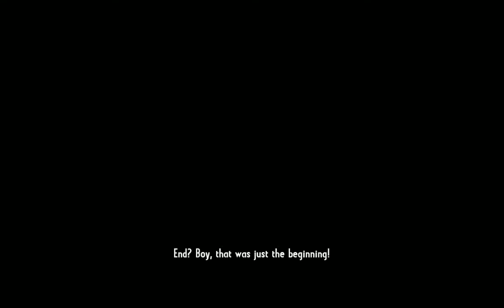Call of Juarez Gunslinger: Playthrough - part 1 - Billy the Kid